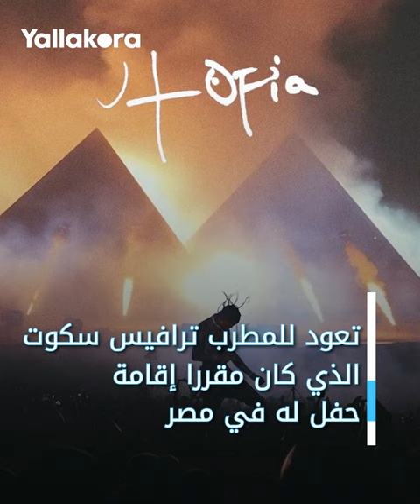فان دايك يفضّل مطرب ممنوع في مصر واختيار مفاجىء لصلاح.. لاعبو ليفربول يكشفون أغنياتهم المفضلة 🎶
وقع اختيار محمد صلاح نجم ليفربول على أغنية غير متوقعة حين تم سؤاله عن أغنيته المفضلة خلال معسكر الريدز في سنغافورة استعدادا للموسم الجديد.